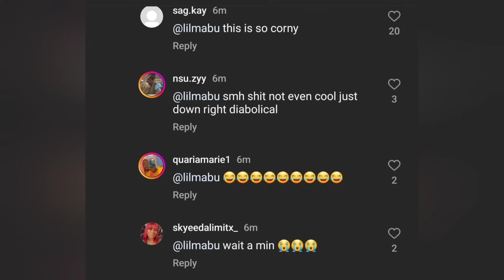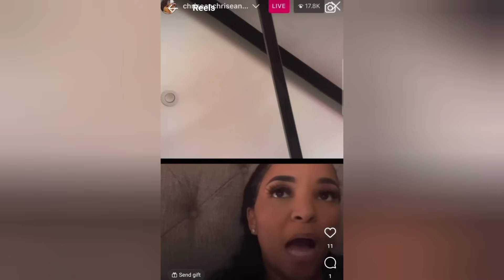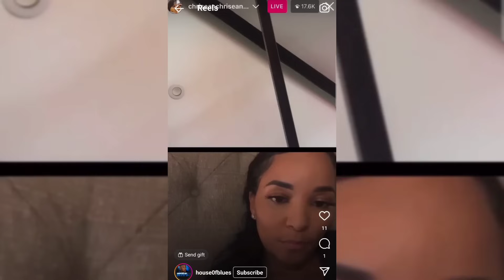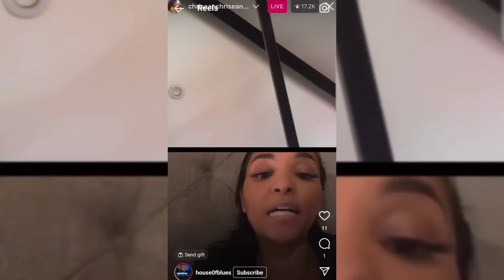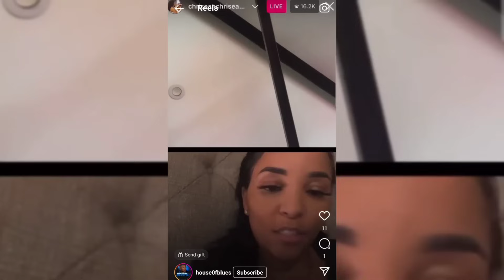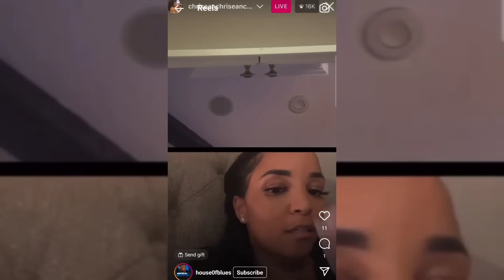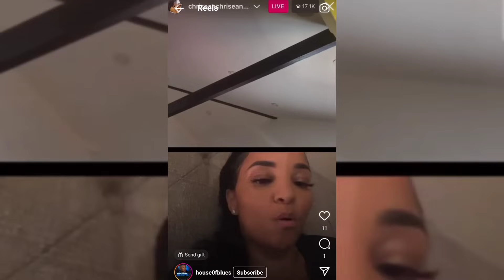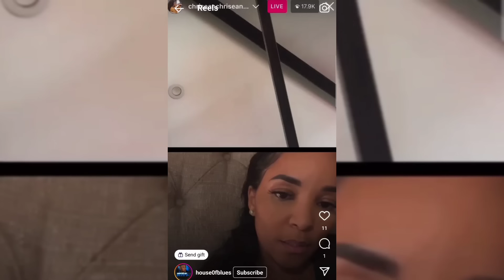Lil Mabu leaves trolling comment under Blueface family photos|Chrisean still working on co-parenting